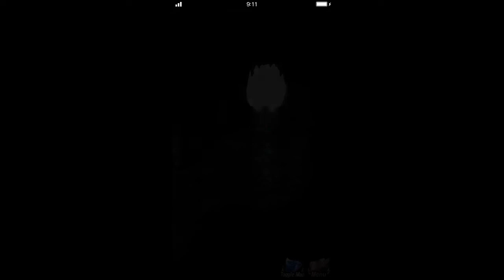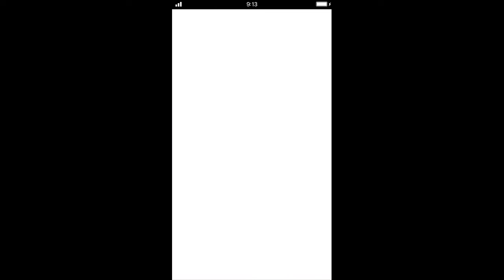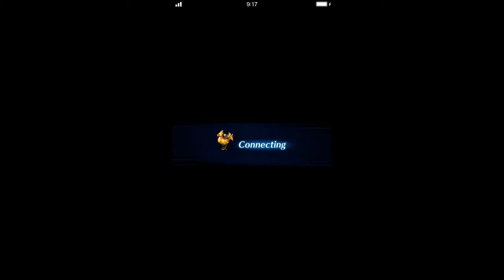FFBE - Memories of the Aquapolis - Event - Part 1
Final Fantasy Brave Exvius Dark Fina Event Memories of the Aquapolis now open. The next video will be uploaded later today :)